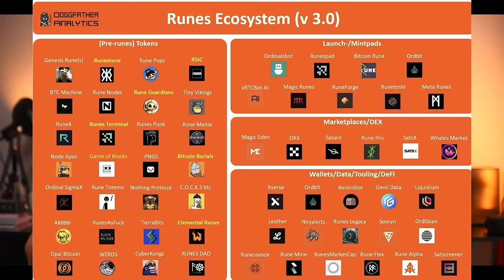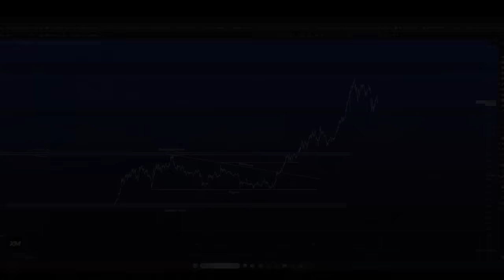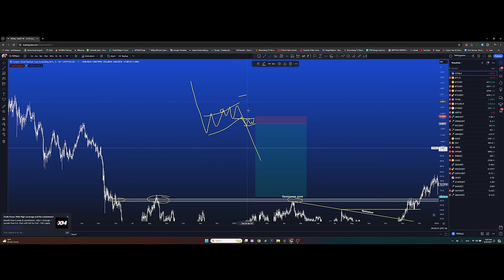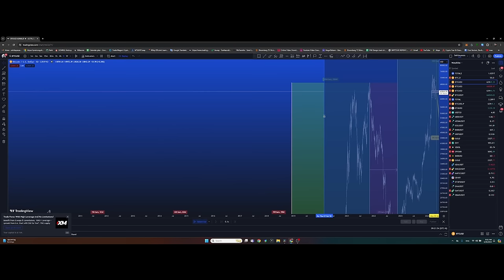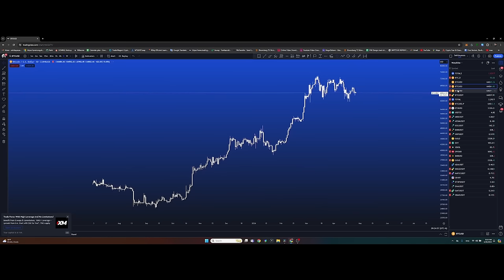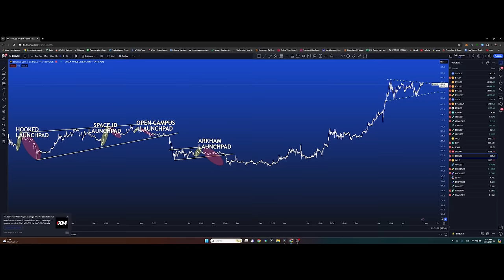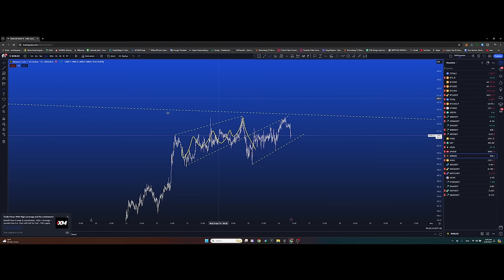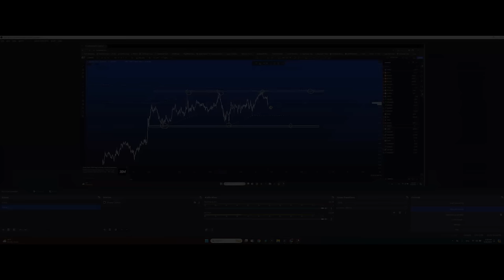Alt coin season хэзээ эхлэх гээд байна? BlackRock Spot ETF рүү орох мөнгөн урсгал "0" болов + TA